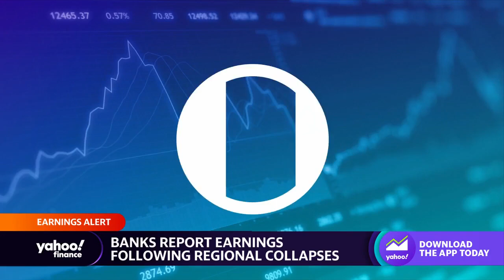Boeing pauses deliveries of 737 MAX jet, stock declines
Yahoo Finance Live’s Ines Ferre joins the Live show to discuss the decline in stock for Boeing.